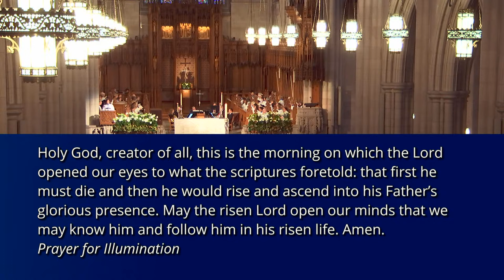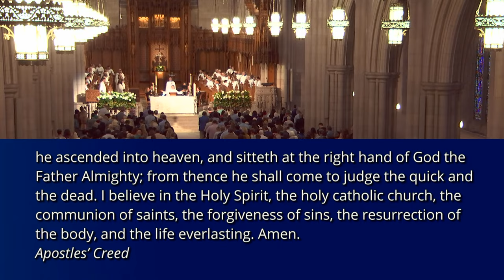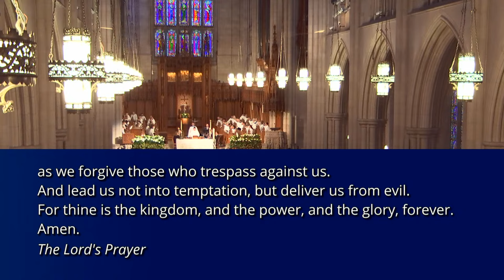Easter Sunday Morning Worship Service - 3/31/24 - Dean Luke A. Powery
Join us in worship that offers stirring preaching, inspiring sacred music, and faithful prayer. Held year-round amid the beautiful, soaring architecture of Duke Chapel, this interdenominational Christian service is characterized by vibrant faith, intellectual depth, diverse cultural expressions, and a welcoming community.